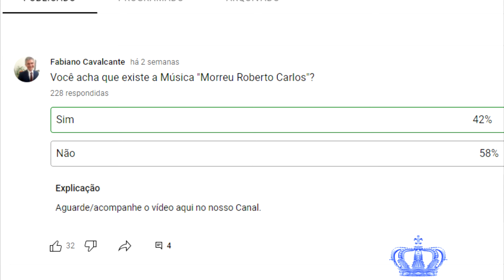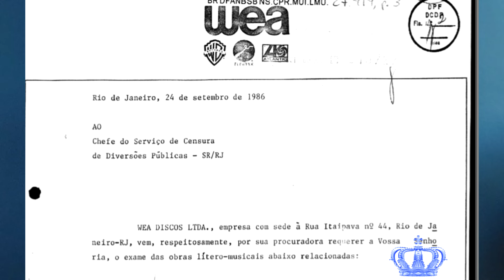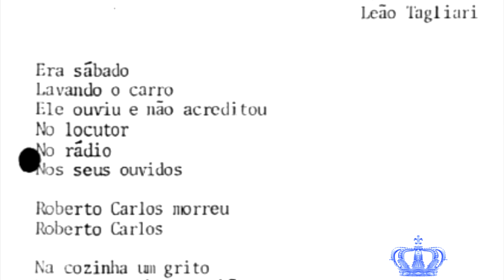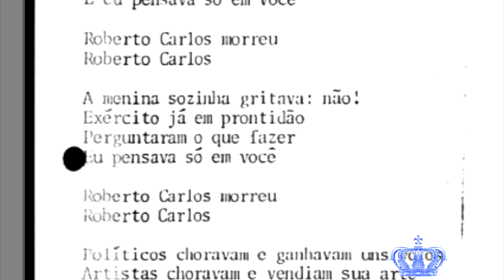Existe Essa Música: "Roberto Carlos Morreu"?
Você já ouviu falar nessa música? Conhece? Tem? Vamos falar um pouco sobre ela.